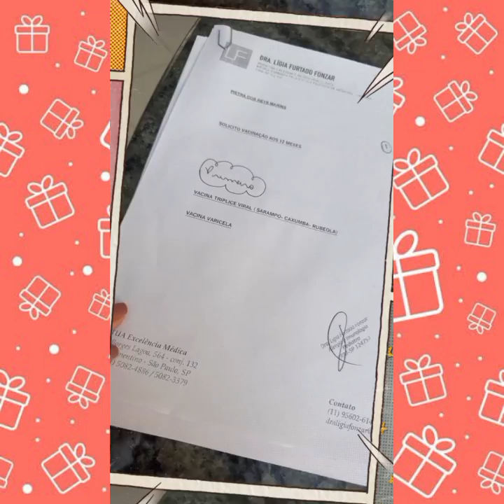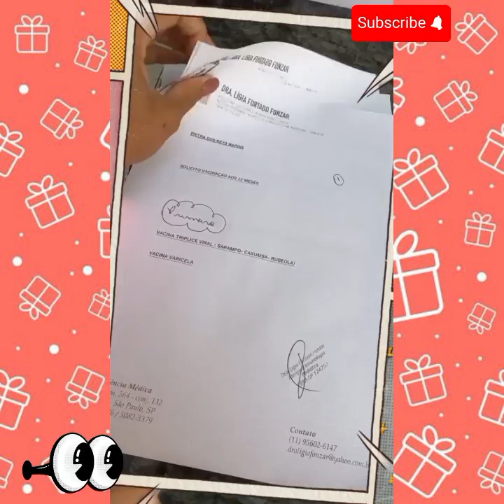TAYS REIS E BIEL ABRIRAM OS PRESENTES DE PIETRA